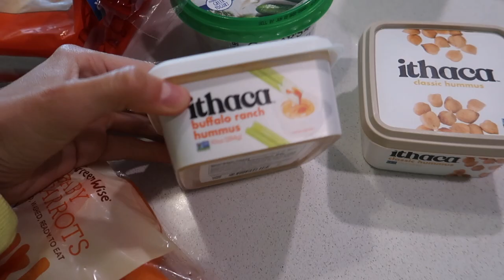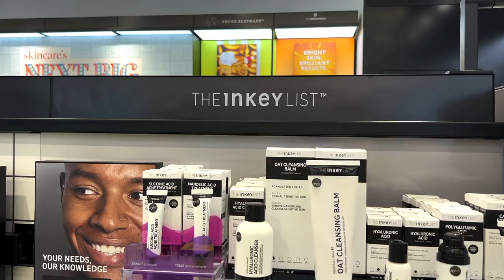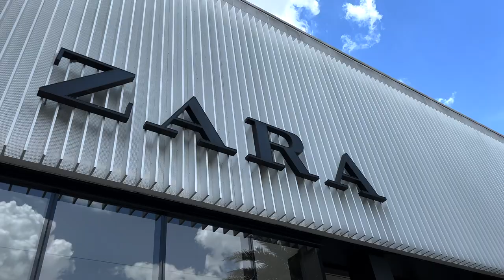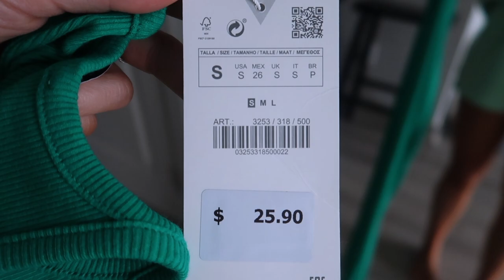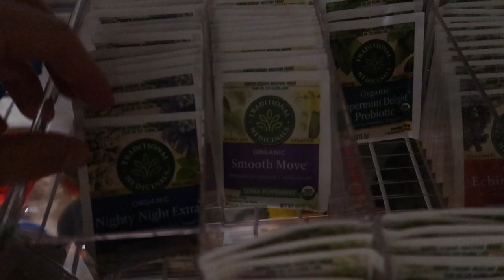VLOG: celebrating 4 years w/ my bf, my new job so far, making margaritas, recent favorites+shopping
ITEMS MENTIONED:
Short glass straws
yellow crewneck
Inkey Oat Cleansing Balm
Laneige Lip Glowy Balm
Margarita glasses
Cotton on Bralette green
Cotton on Bralette brown
Target Crewneck
Target shorts
Tea Organizer